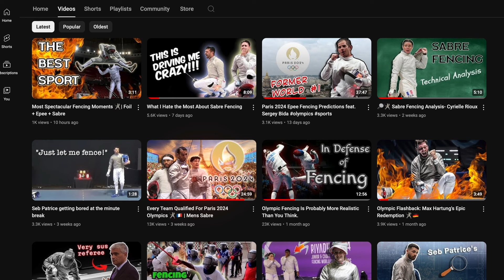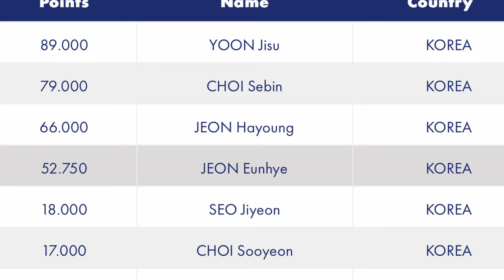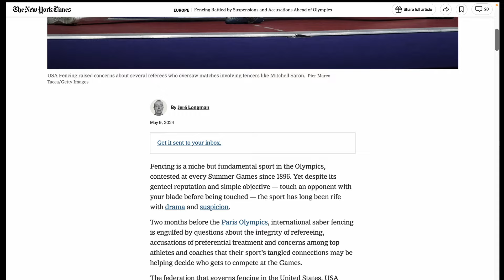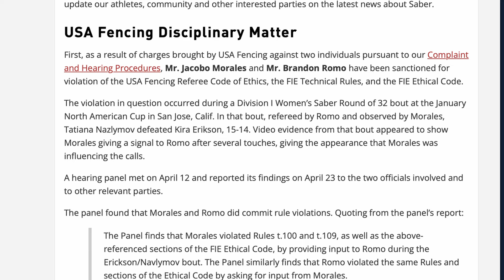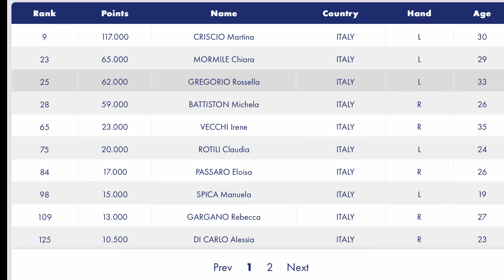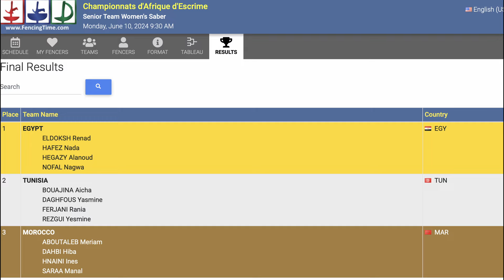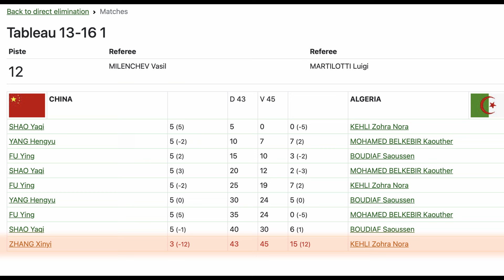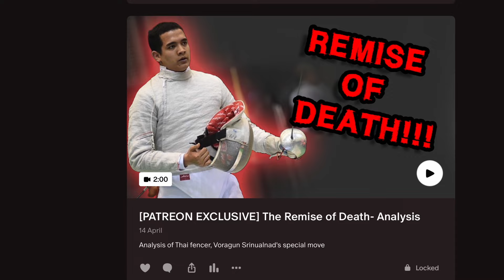Every Team Qualified for Paris 2024 Olympics 🇫🇷🤺| Women's Sabre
0:00 Intro
0:35 France
2:56 Hungary
5:15 Korea
6:53 Ukraine
9:10 USA
12:05 Italy
14:15 Japan
16:24 Algeria
18:18 End